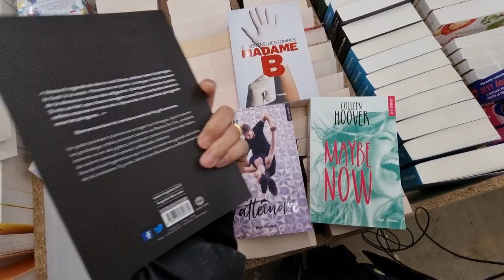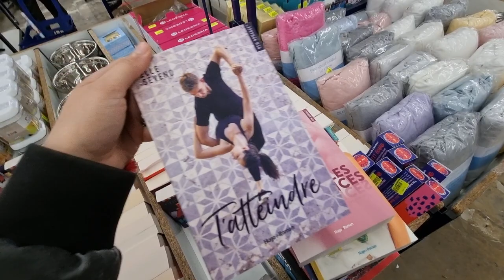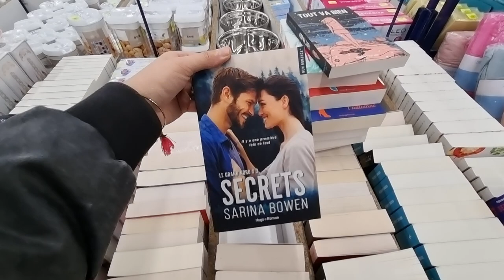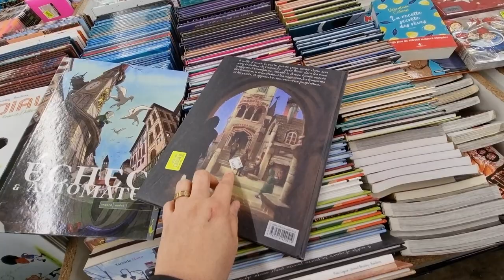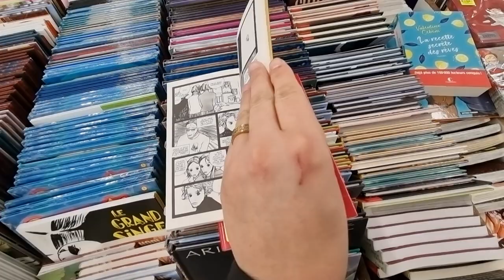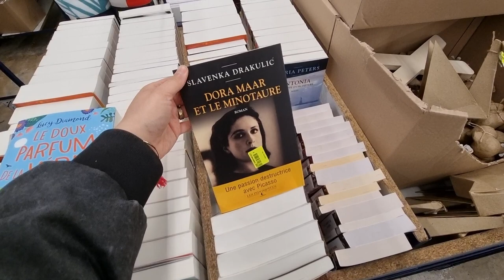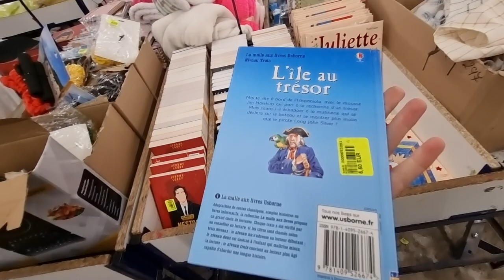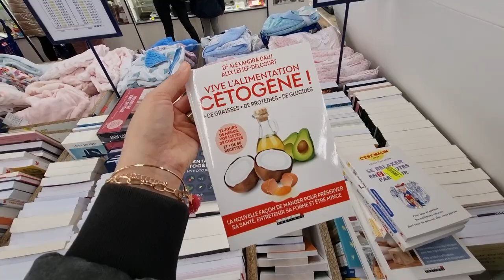📚📕ARRIVAGE NOZ LIVRES BD ROMANS CHARLESTON NEW ROMANCE DÉCEMBRE 2021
Découvrez l'arrivage noz spécial livres bd romans charleston du mois de décembre 2021 !

Des livres de grandes éditions décôtés à -75% !

Pleins de nouveautés vous attendent dans votre magasin NOZ !